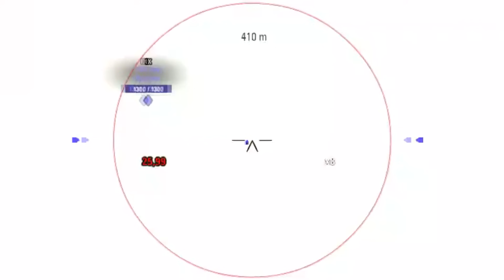Streamers vs FV4005 / FV215b (183) Compilation - World of Tanks Funny Moments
Streamers & Shitbarn / Deathstar compilation, enjoy!

I Feel Alive by Alex-Productions   / alexproductionsmusic